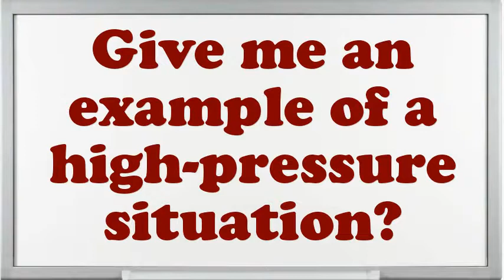Song Plugger interview questions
Interview Questions for Song Plugger.Why do you think you are eligible for the position of Song Plugger?Do you believe you are over certified for the position this Song Plugger?How many projects simultaneously you have worked as an Song Plugger?How would you describe your work style?What was the most complex assignment you have had?